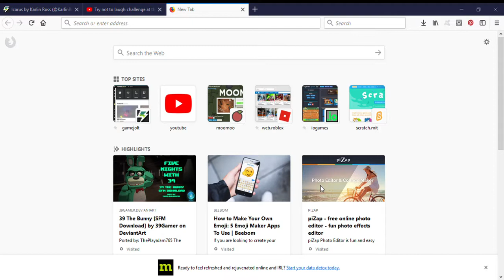Try not to laugh at this